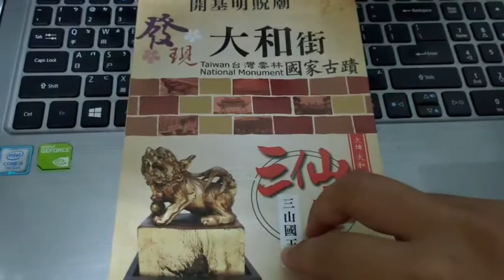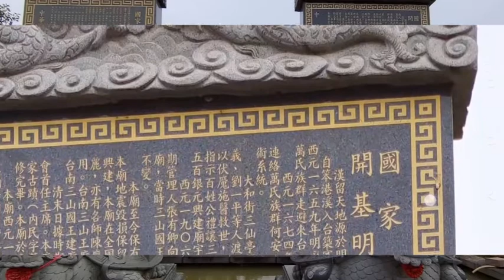【CC字幕】鄉野隨拍｜漢留天地會起源地在雲林？｜大和街三仙亭（開基明眖廟）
漢留，是明末抗清志士張耍（萬禮）領導的抗清祕密結社。
在滿清入關後，漢留志士隨南明政權南征北戰，其中部分追隨國姓爺進入臺灣。傳說，漢留志士最初在雲林早知港發展，並與該港附近的三仙亭有關. 。
※建議播放速度可調為1.25。
※感謝：大和街三仙亭（大埤三山國王廟）、漢留天地金春山勤習堂、武學書館。